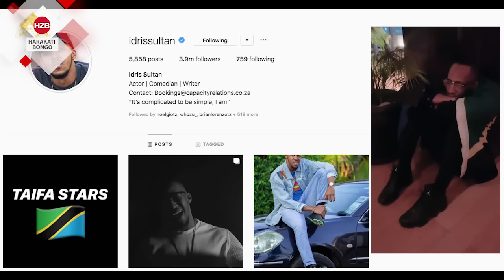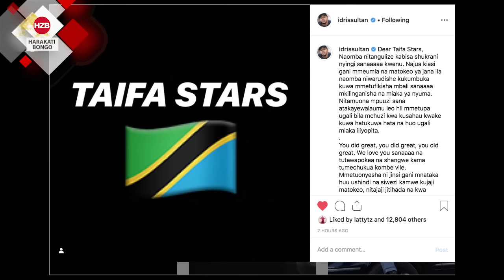IDRIS SULTAN alizwa na Taifa Stars, ERIC OMOND amuopoa HAMISA MOBETTO